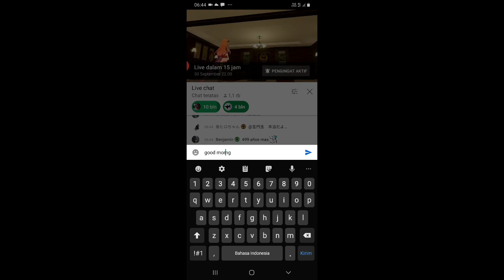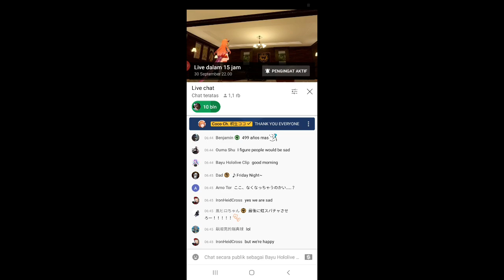Kiryu Coco Free chat is her last stream